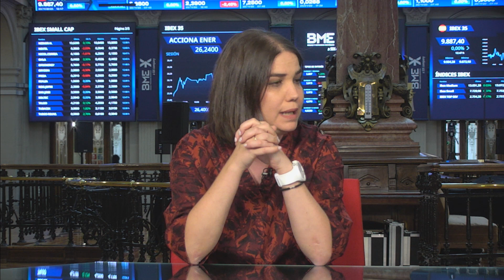CEOs en la era digital: claves del nuevo liderazgo, según LLYC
En un mundo empresarial marcado por la incertidumbre y la constante evolución, el papel del CEO se ha transformado radicalmente. El informe "New Times, New Leadership" de LLYC revela cómo los líderes empresariales deben adaptarse a un nuevo paradigma de liderazgo auténtico, digital y socialmente comprometido. Así lo cuentan Iñaki Ortega Director Senior de Executive en LLYC; y Marta Fernández Folgueira, Directora de Comunicación Corporativa.